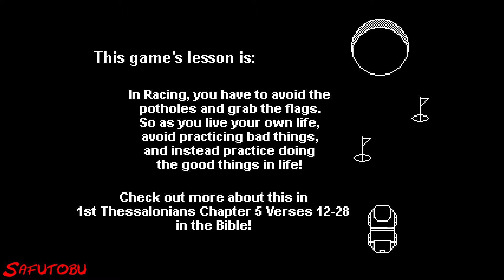Il PLATINO della Domenica - RACING Challenge Mode Edition ITA - Un Platino facile a €0,99!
Se il video ti è piaciuto metti mi piace, lascia un commento e condividi il video! :-)
Link per le vostre donazioni per supportare il canale e aiutarci a migliorare la qualità dei nostri contenuti:

Guida al platino di Racing Challenge Mode Edition
Versione giocata: PS4

Costo del gioco: € 0,99